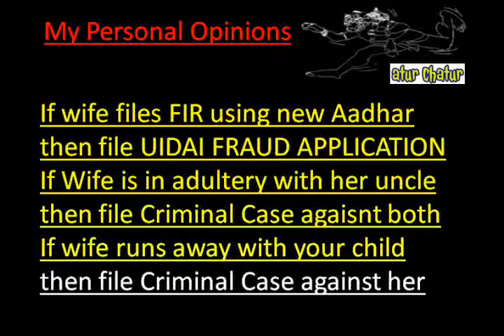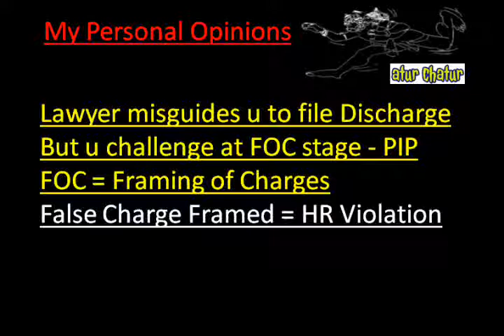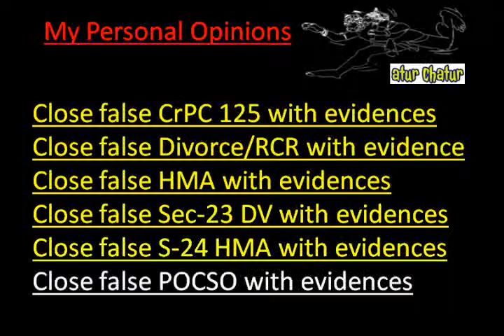Muzaffarnagar Top Lawyer NRI Legal Services Best Advocates Non Resident Indian Law Firm India